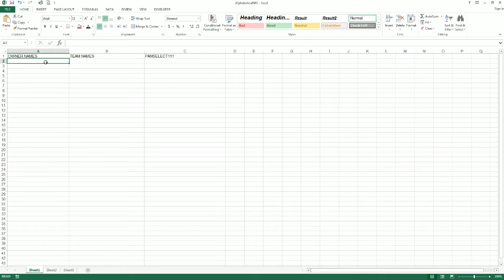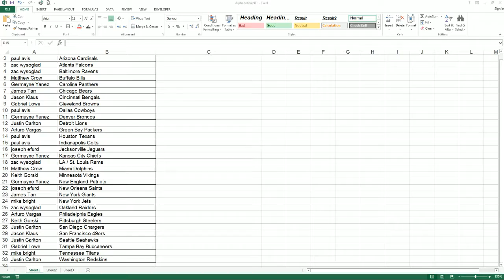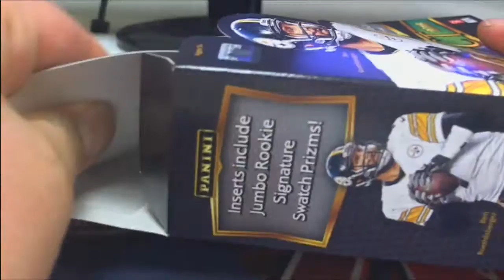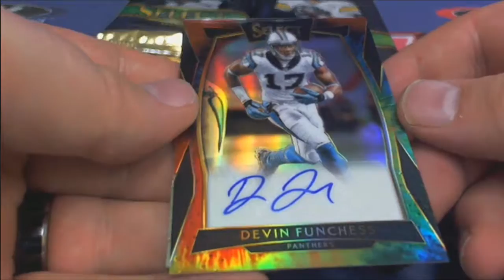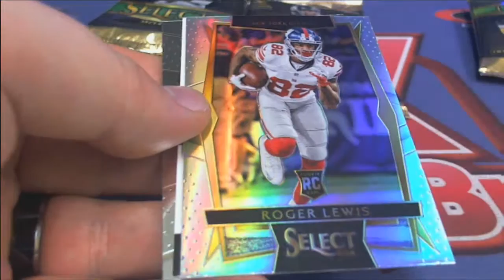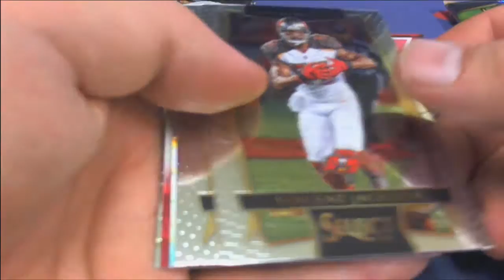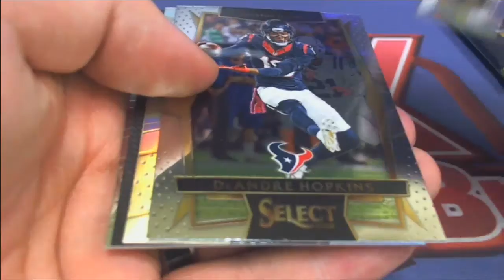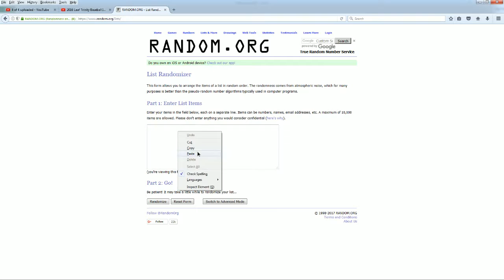2016 Panini Select Football Team Random Format ID PANSELECT111